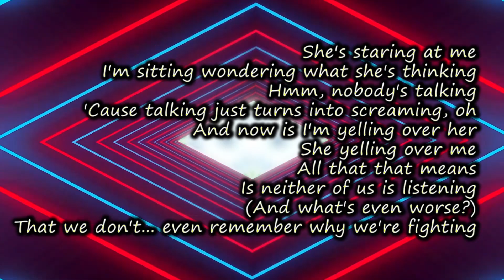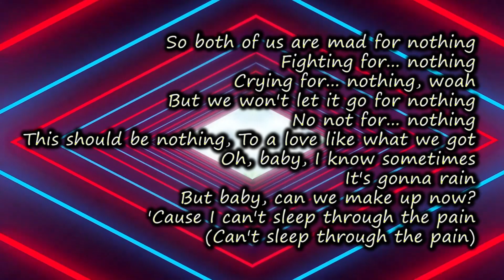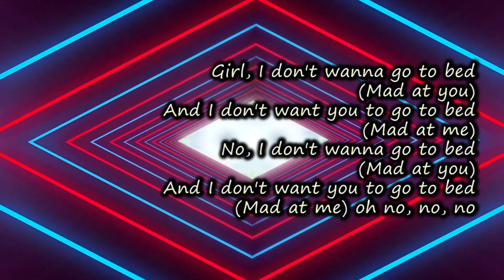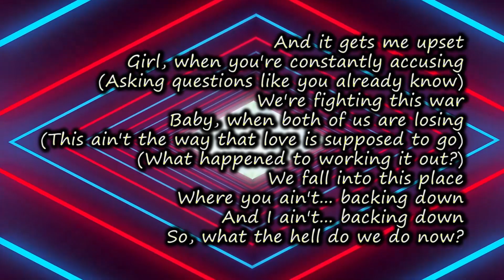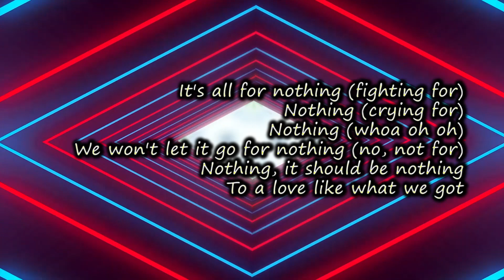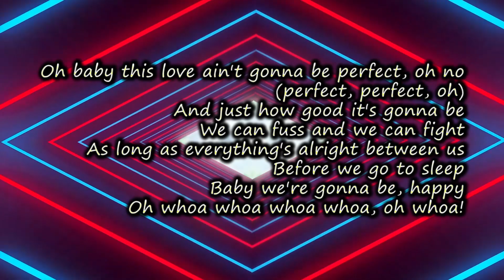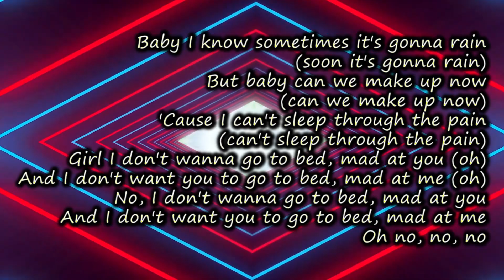NE-YO - Mad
感谢大家继续支持我的歌词视频哟！
希望你们能喜欢我所喜欢的歌曲！
我会继续努力的！
Appreciate everyone for the strong support for my lyrics video.
I hope you guys can enjoy the songs I like.

Music